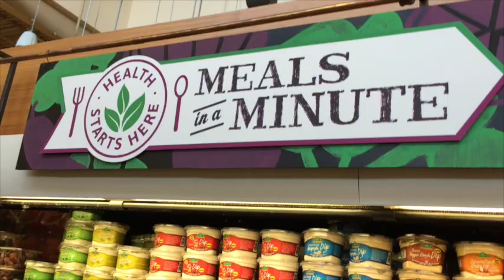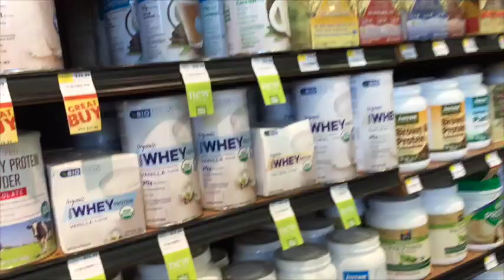Whole Foods Market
Discover the whole foods market in Orlando, FL with Tairine from Glasstone Group.